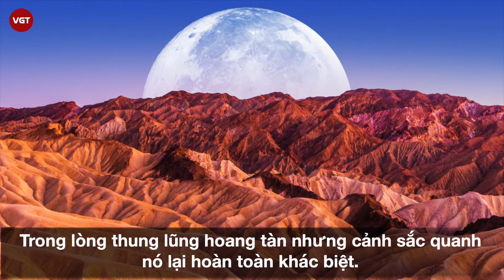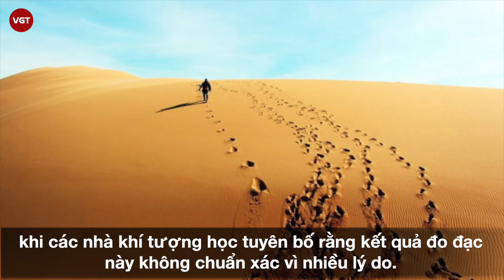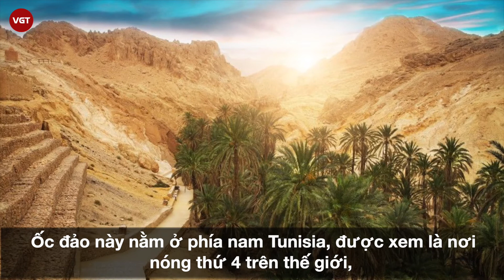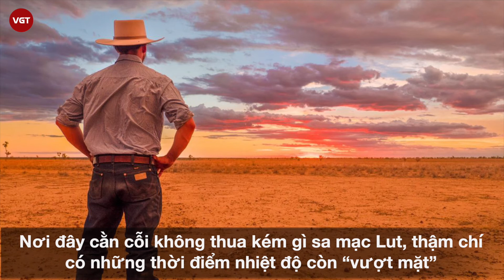Nơi nóng nhất trên trái đất mà vẫn có người sinh sống | Hoang mạc Sahara hay Thung Lũng Chết?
Trên thế giới, có những nơi phải hứng chịu sức nóng đáng sợ, ngoài sức tưởng tượng của con người. Đó là nơi con người sinh sống cùng với loài vi khuẩn chịu cực hạn. Những địa điểm này thường có mức nhiệt nhiều khi lên tới 55 độ C vào ban ngày và nhiệt độ giá buốt khi đêm xuống. Bạn đã tò mò chưa? Cùng VGT tìm hiểu nơi nào trên trái đất này là nóng nhất nhé!